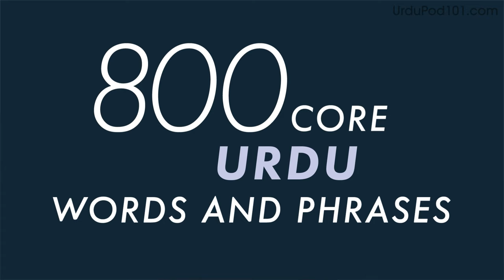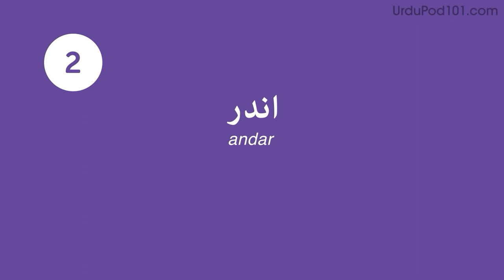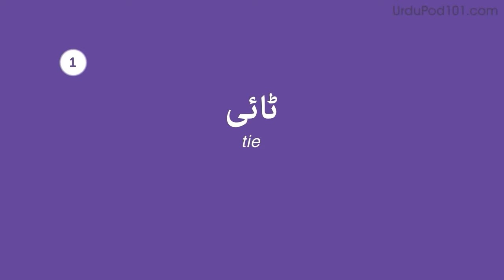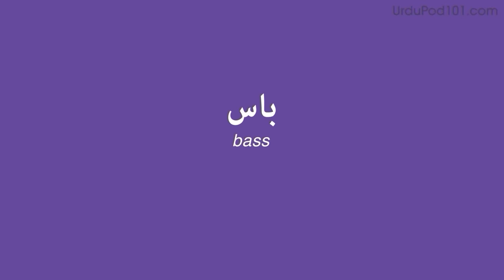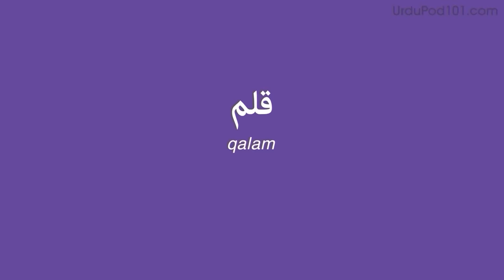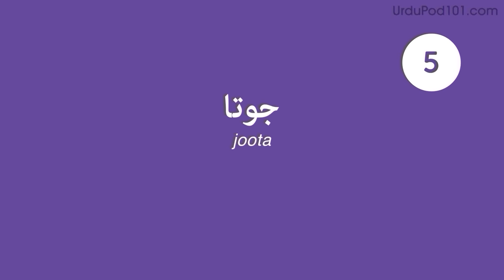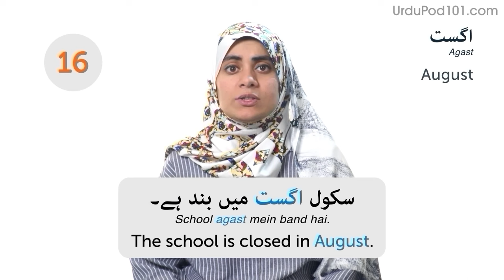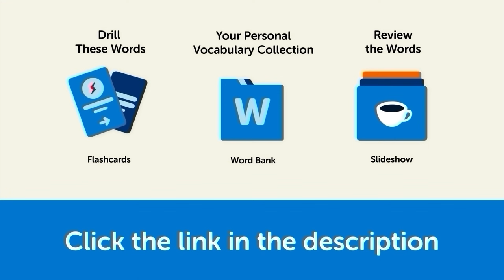480 Urdu Words for Everyday Life - Basic Vocabulary #24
This is the best video to start building your Urdu vocabulary.
↓Check how below↓

Step 3: Achieve Your Learning Goal and master Urdu the fast, fun and easy way!

In this series, we will teach you the core 800 Urdu words that you must know if you're a an absolute beginner.
This is THE place to start if you want to learn Urdu, and improve both your listening and speaking skills.